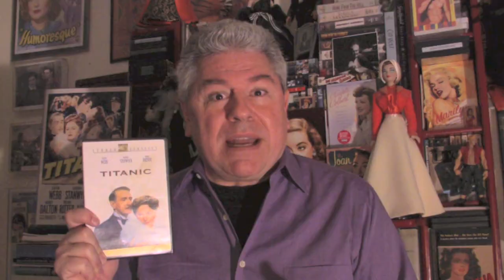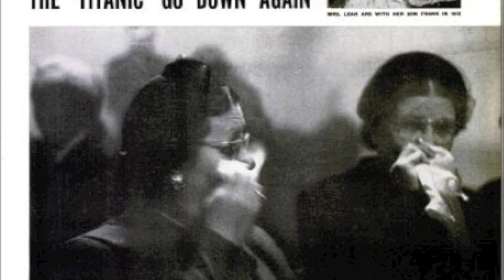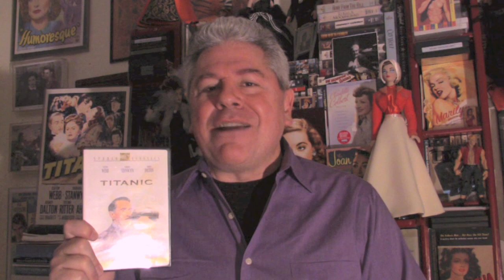CLASSIC MOVIE REVIEW: Barbara Stanwyck & Robert Wagner in TITANIC from STEVE HAYES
\/\/\/\/ Look Below For Unique Movie Lover Gifts!  \/\/\/\/

CLASSIC MOVIE REVIEW: Barbara Stanwyck, Clifton Webb, Robert Wagner and Thelma Ritter set sail on the maiden voyage of the doomed liner. TITANIC (1953) is shot for glamor in spectacular black and white. With a fictional story set within the confines of the disaster, the acting is top flight and the direction of Jean Negulesco  is crisp and sweeping. There is never a dull moment in this panoramic melodrama of hero and coward, saint and sinner, set against one of the greatest tragedies of the last century.

Tag Line:
 "TITANIC in Emotion...in Spectacle...in Climax...in Cast!

MAGNETS
• "Titanic" (1953) Movie Poster Fridge Magnet (2 x 3 inches)
• "Titanic" Movie Poster Fridge Magnet Insert Style (1.5 x 4.5 inches)
• "Titanic" (1953) Movie Poster Fridge Magnet (2.5 x 3.5 inches)
• "Titanic" (1953) Movie Poster Fridge Magnet (3 x 3 inches)
• Barbara STANWYCK - Original Art Fridge Magnet

POSTERS
• "Titanic" Movie Poster (27 x 40 Inches - 69cm x 102cm) (1953) German
• "Titanic" (1953) Original Insert Movie Poster 14x36 Folded Fine Plus Condition (Collectable)
• Thelma Ritter 24x36 Poster
• Robert Wagner 24x36 Poster beefcake

"Pieces of My Heart: A Life" by Robert J. Wagner

• Streaming Documentary: "Barbara Stanwyck - Discovering"
• Streaming Documentary: "Hollywood Collection: Barbara Stanwyck: Straight Down the Line"

Biography "A Life of Barbara Stanwyck: Steel-True 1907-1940 "

Barbara Stanwyck 11 Ounce Ceramic Coffee Mug Gift